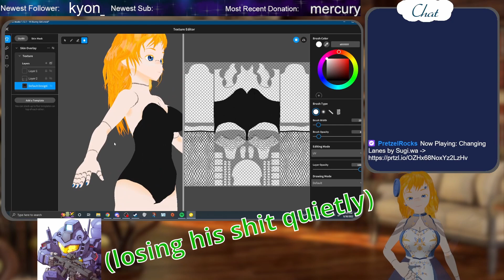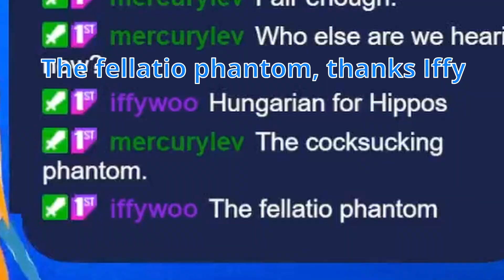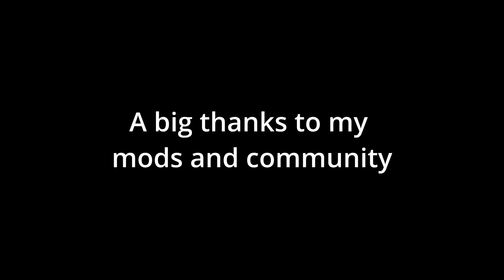Best Of Buttons Vol: 2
This one has been a long time coming: a second clip compilation! I learned a lot more about editing and captioning with this one and although short I hope it makes you all smile!

Blue text: Buttons
Yellow: LordGeorge
Green: MercuryLev
Purple: Iffy
Bright red: Heartware

Music is Hall of the Mountain King and the program is Davinci Resolve!